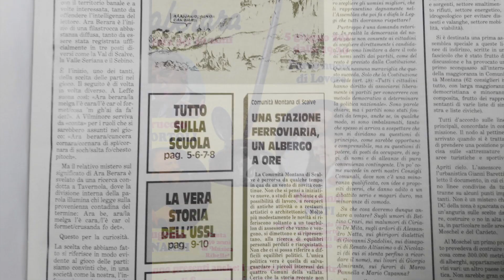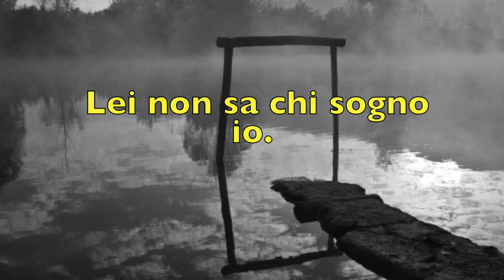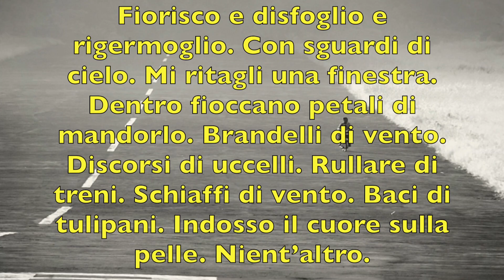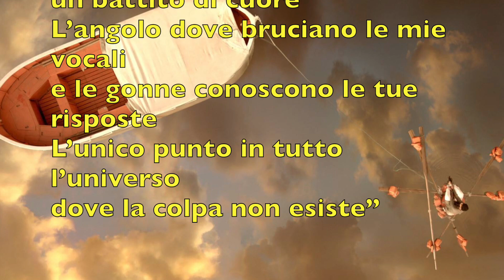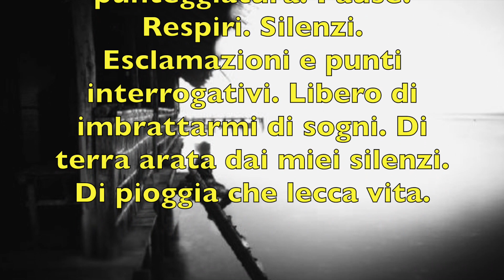araberara musica e poesia